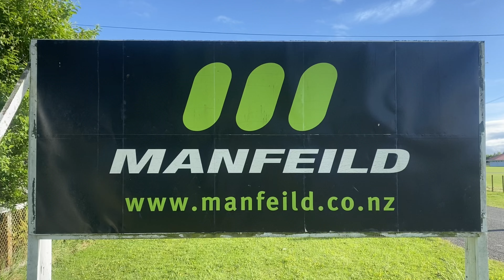Manfeild - New Zealand | 1.24 lap - Triumph Daytona 675R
Motorbike racetrack day. Onboard track video.

Date: 25th November 2023
Location: Manfeild, Fielding, New Zealand
Motorcycle: 2012 Triumph Daytona 675R
Tires : Bridgestone S22 Road Tires
Camera : GoPro Hero 6

Tough getting back on the Daytona after being treated by the BMW S1000RR.

The Daytona is totally analog, no traction control, ABS or slipper clutch. A lot of instability under braking from the rear and the gearbox is feeling ropey too. Dropping down into second with any lean angle was a no-go. I locked the back wheel a few times trying it. I need to learn to blip the throttle on downshift.

Awesome fun and great to try out a new track !!